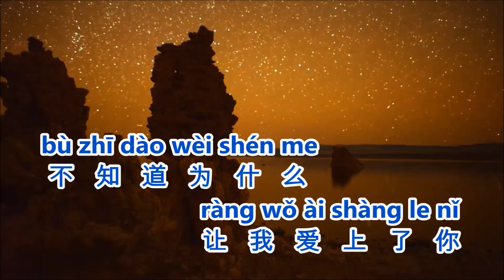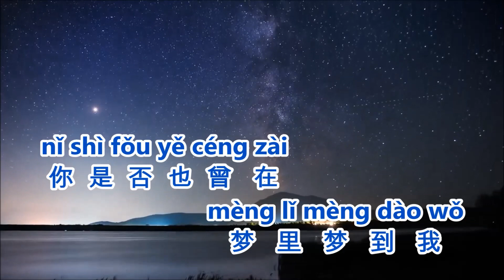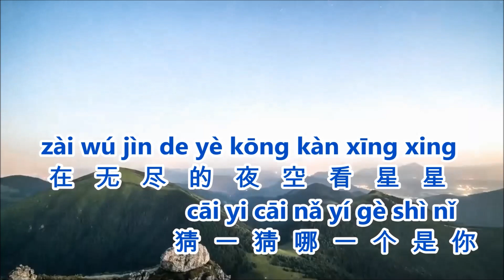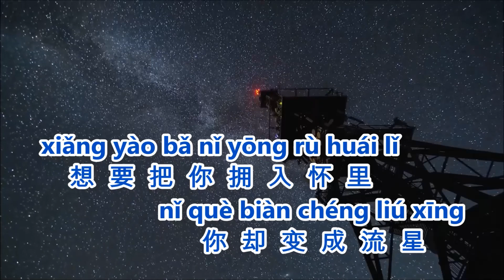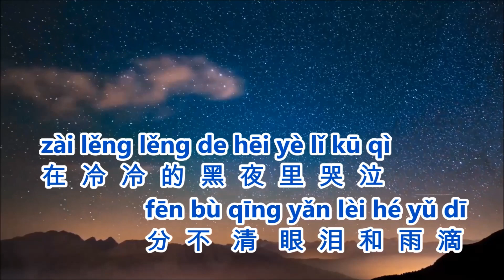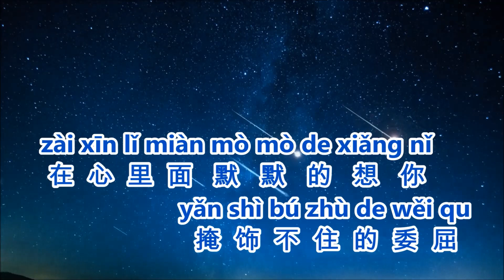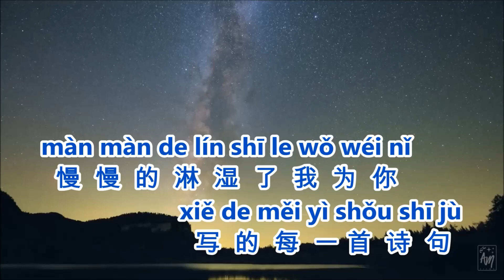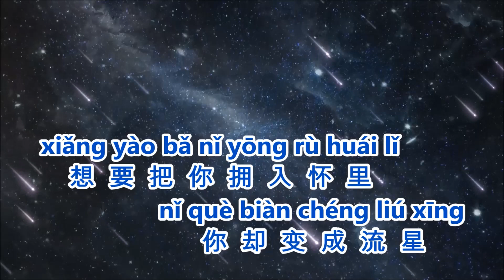天际 洋澜一#PinyinKTV音樂歌詞"W-4"鍵版本#HD1080P